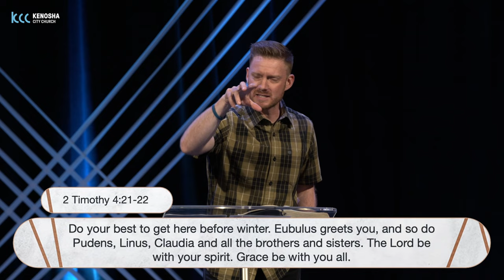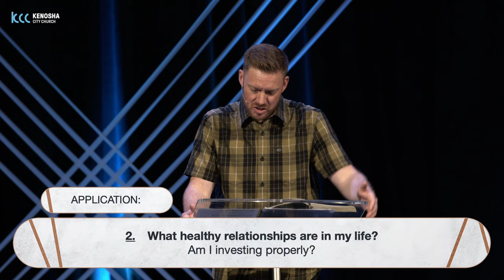Ministry Relationships : Save The Date : Ben Segebart (5-7-23)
In this message, Ben Segebart talks about the different seasons that your relationships will go through.

00:00 Let's talk about friendships.
00:21 Memes about friendship HAHAH
02:15 True friendship is your greatest prize
06:00 Ministry occurs in the context of relationships.
11:35 Are you in a season of NEED?
16:32 Are you in a season of love LOST?
21:12 Are you in a season of faithful INTERDEPENDENCE?
24:33 Are you in a season of RESTORED friendships?
27:17 Are you in a season of ATTACK?
34:52 Are you in a season of ABANDONMENT?
39:33 Do you know what GOD says about your season?
49:16 What now?